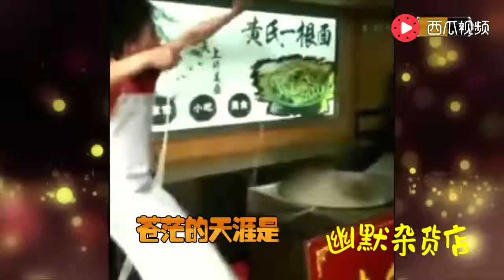千万不要轻易让猫看电视，除非你家的东西可以随便摔